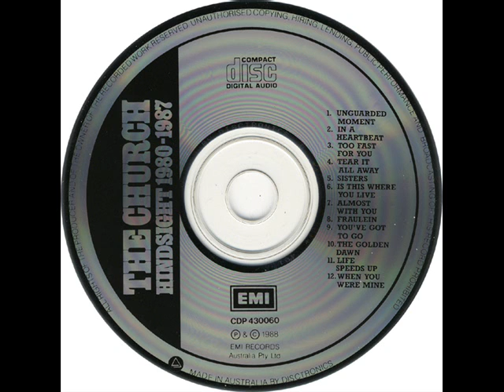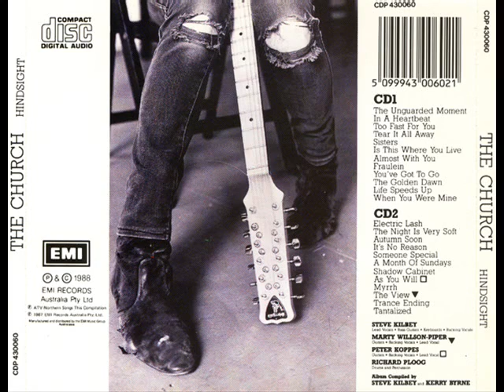06 THE CHURCH A MONTH OF SUNDAYS HINDSIGHT 1980 1987 cd 2